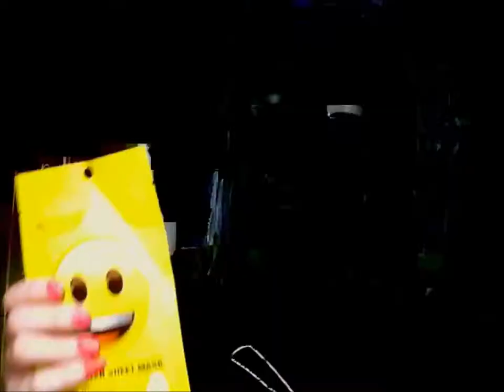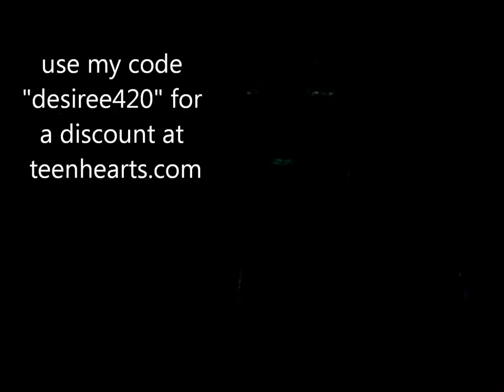Turning Myself Into An Emoji O_o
SOCIAL MEDIA-